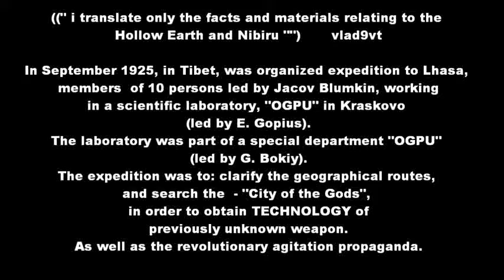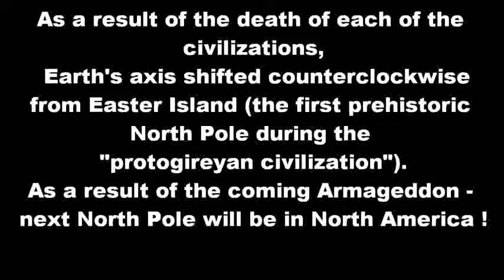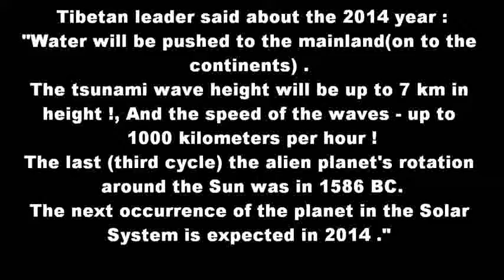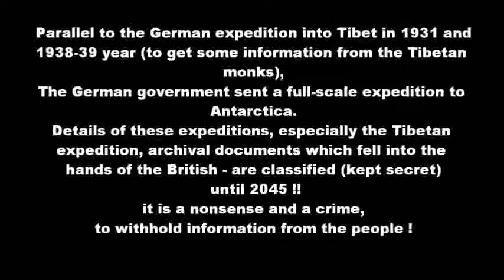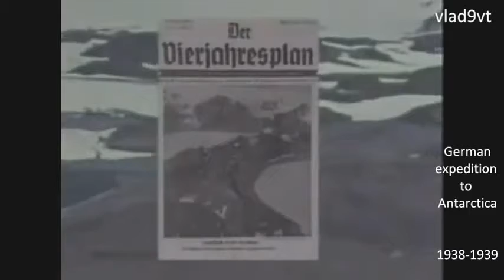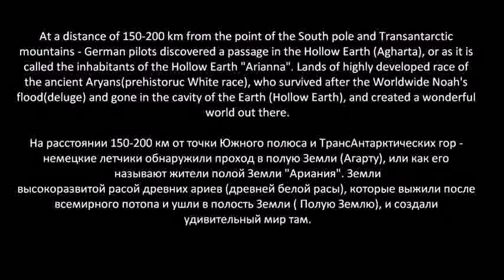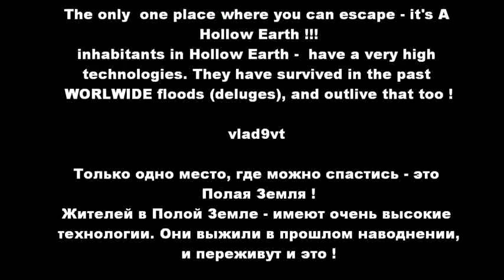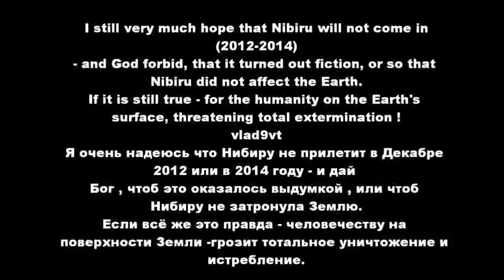NIBIRU part 2